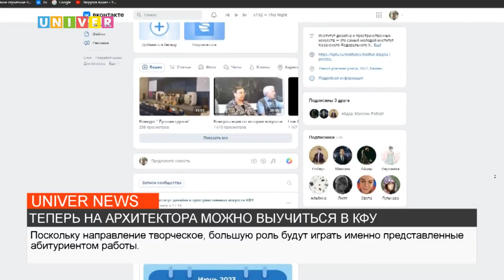ТЕПЕРЬ НА АРХИТЕКТОРА МОЖНО ВЫУЧИТСЯ В КФУ